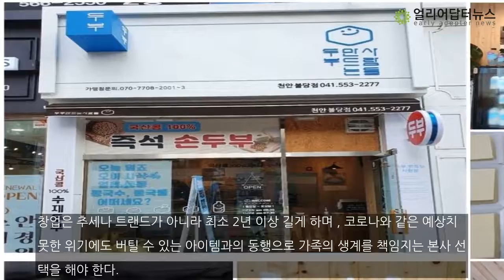창업의 활로 , 1인 남성창업 ‘두부를 만드는 사람들(두만사)’에서 해답을 찾다.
프랜차이즈 브랜드의 출발은 자영업으로 출발하여 된다 싶으면 주위에서 유사 매장 가능성 타진으로 사업화 시키는 것이 가맹 사업의 출발이다. 이런 경우는 양호한 스타트이지만 대부분 번지러한 사무실에 유통, 제조 등의 인맥으로 과다한 홍보비로 노출 시켜 혹세무민 하는 업체도 많다. 된다 싶으면 벌떼 처럼 덤벼들어 기억도 못할 온갖 브랜드로 가맹점을 내주어 상권 보호를 의미 없게 한다. 그래도 가맹사업을 하려면 바르...

손진현 기자